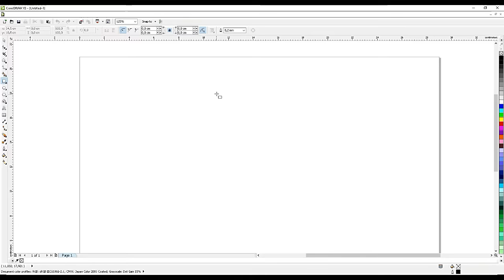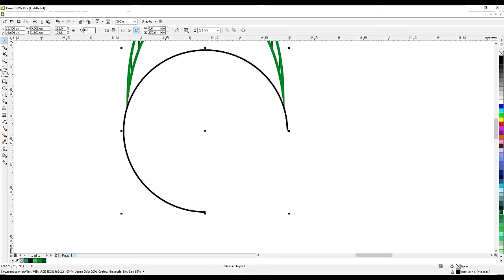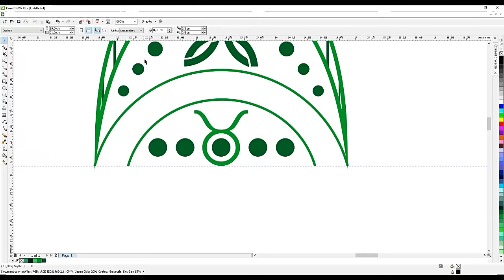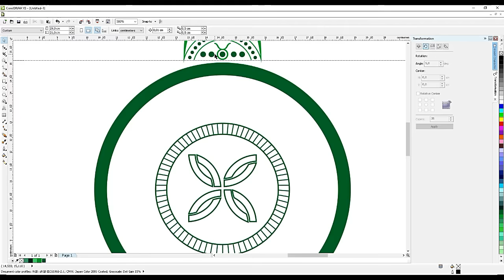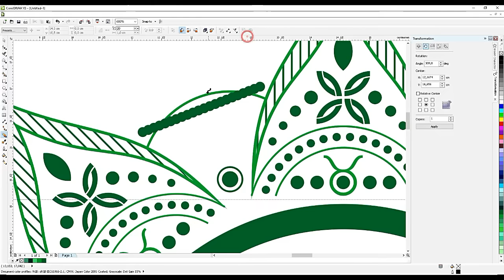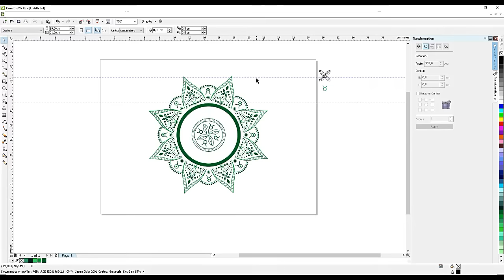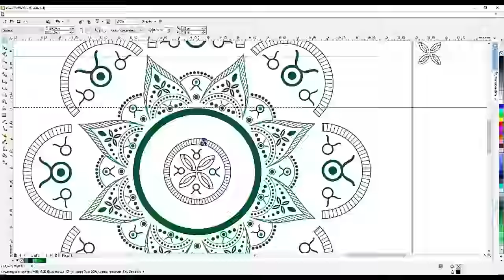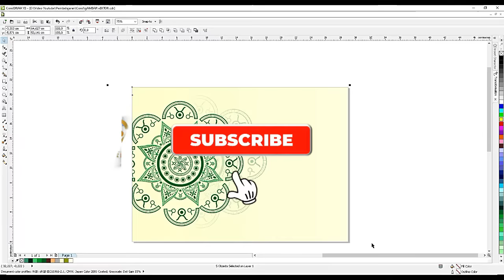CARA DESAIN GAMBAR VEKTOR DI CORELDRAW | TUTORIAL DESAIN VEKTOR DI CORELDRAW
Dalam video tutorial CorelDraw ini, saya akan memperlihatkan bagaimana cara membuat desain gambar vektor yang menarik dan keren dengan menggunakan CorelDraw, serta dijelaskan langkah demi langkah dan detail